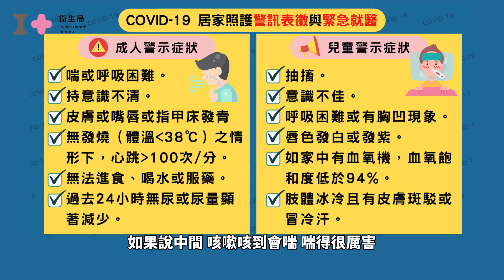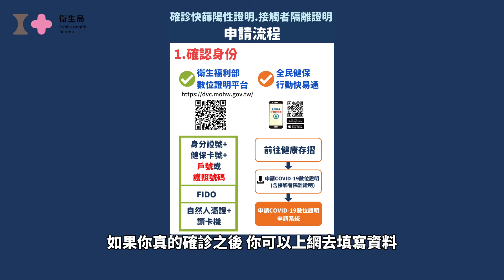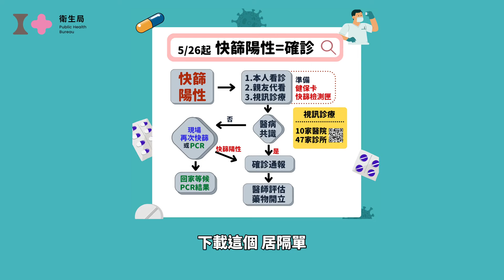第5部防疫宣導影片-J夫人疫言堂 「快篩陽即確診篇」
第5部防疫宣導影片

確診怕怕 不怕不怕
手機拿來 醫生就來
遠端視訊 實在Fashion
5/26起「全民適用快篩陽性者經醫事人員確認後即確診」

口罩戴好戴滿
防疫三手
疫情遠離我